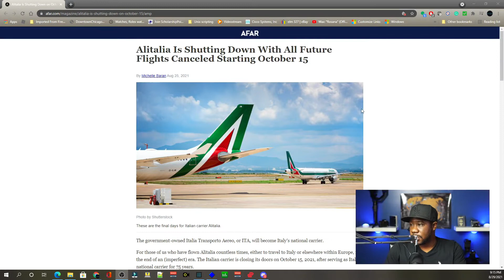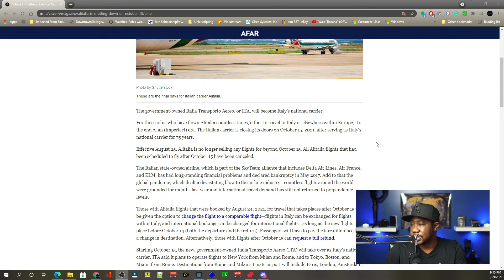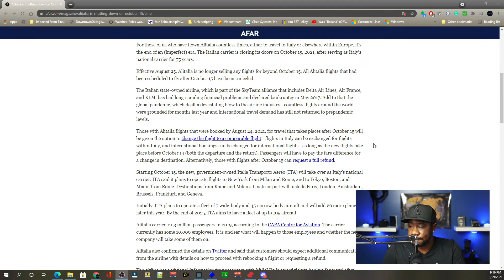Alitalia Airlines Is Shutting Down With All Future Flights Canceled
Alitalia Alitaliaairlines canceled shuttingdown vlog travel Europe EU

European airline Alitalia is shutting down services.

Article:
Afar

Equipment used

Canon M50

95Wh(6600mAh) V Mount/V-Lock Battery with D-tap Output Charger and D-Tap